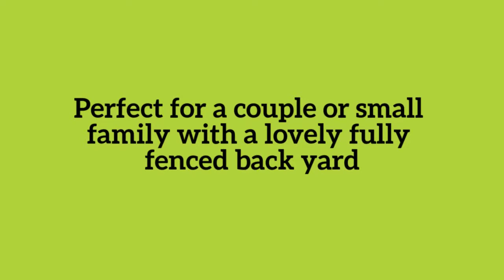27/75 Mungarie Street Keperra Madeleine Hicks Real Estate Everton Park, Brisbane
Neat Lowset VillaLovely back yard.
This neat lowset villa is perfect for a couple or small family. Your new home is just around the corner from the Great Western Super Centre which includes Woolworths, a medical centre, speciality stores, restaurants, café, local pub and all amenities. It's also only 5 minutes' drive to the Keperra train station.

You'll love:

• 3 bedrooms, 2 with built ins.
• modern kitchen appliances
• End villa, so you have extra space
• Visitor car park just outside your door
• Lock up garage
• Air conditioning & ceiling fans
• Duel bathroom access
• Separate bath and shower
• Under cover entertainment area
• Security fly screens
• Lockable external storage
• Shared swimming pool and BBQ area in the complex
• Friendly neighbourhood

This fully fence, private villa, has a lovely spacious back yard perfect for the gardener in you. Pet friendly on application to the body corporate.

Flutter by and ask how you can make this your new home.